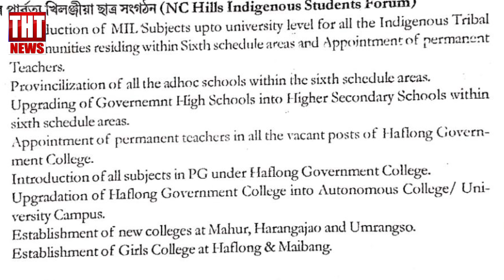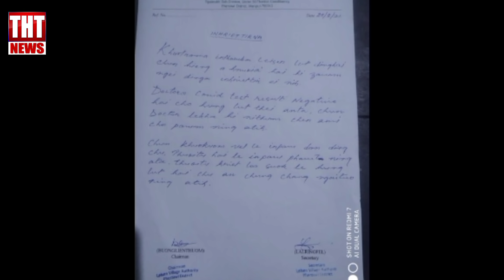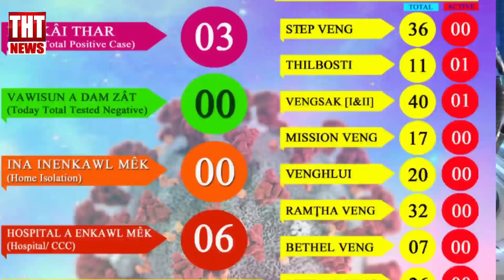01 September 2021 The Hmar Times Chanchin Thar